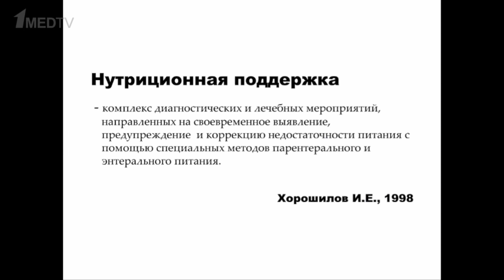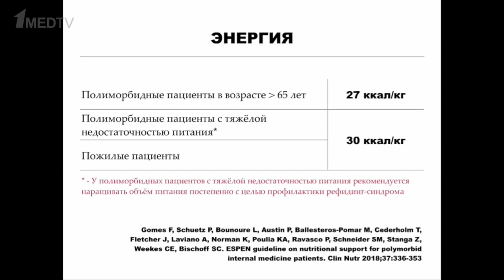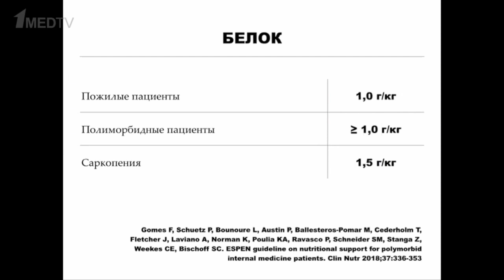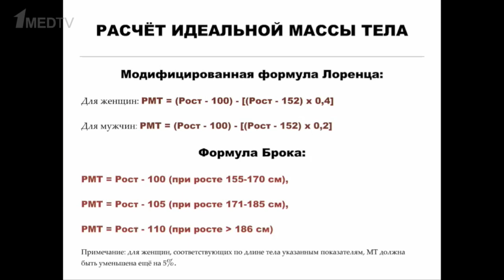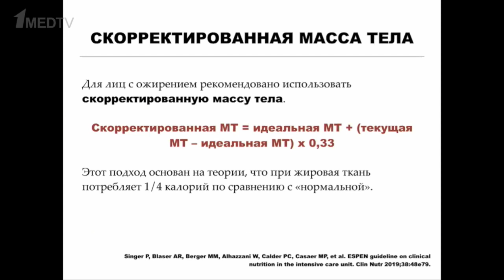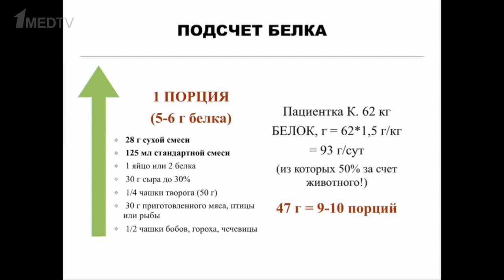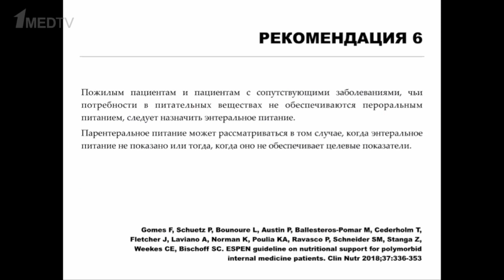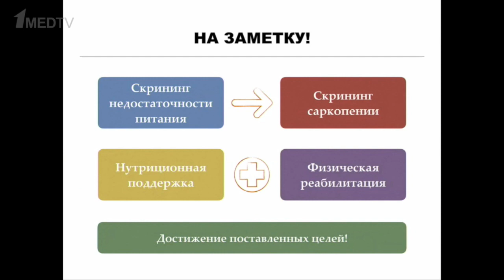COVID-19 и нутритивная поддержка. Марина Когай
Диетолог Марина Когай в кратких лекциях рассказывает о ведении пациентов с нарушением питания в условиях пандемии новой коронавирусной инфекции. Из этой лекции вы узнаете о мерах нутритивной поддержки COVID+ пациентов.

Подробнее о проекте «Коронавирус: информация для специалистов» и ссылки на размещенные видео